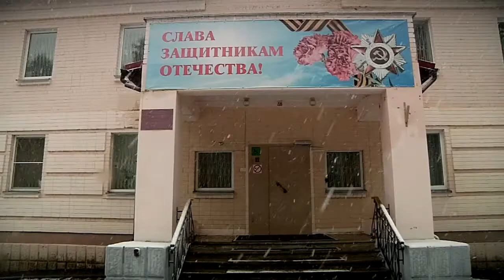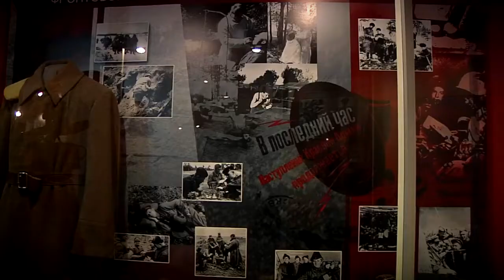Выступление московского историка под Тверью вызвало массу вопросов